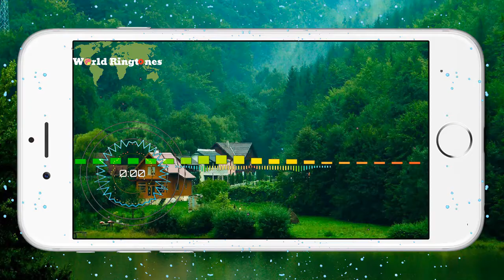Mala | Best ringtones 2020 for your phone | Worldringtones.net.